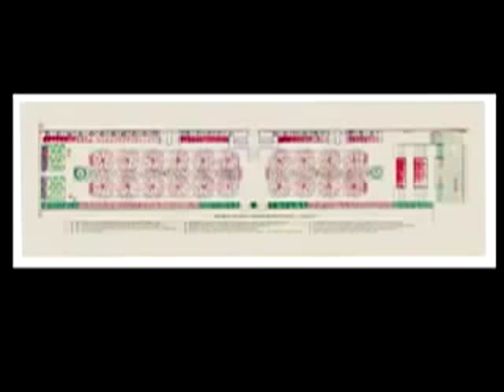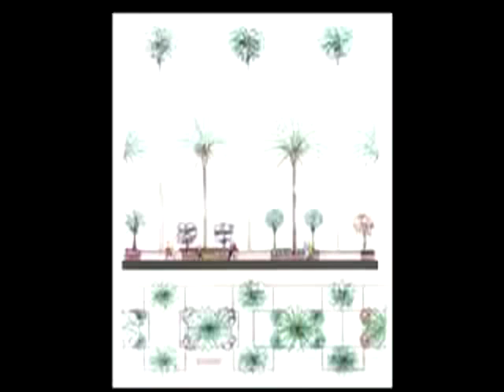Director's Series: Robert Irwin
Robert Irwin, the artist behind the Palm Garden at LACMA, talks about aesthetics, art in Southern California, and his past and present projects with Michael Govan